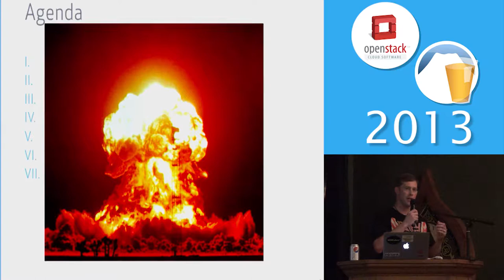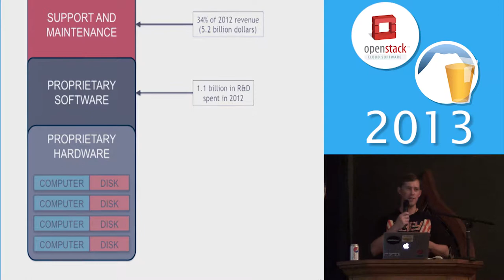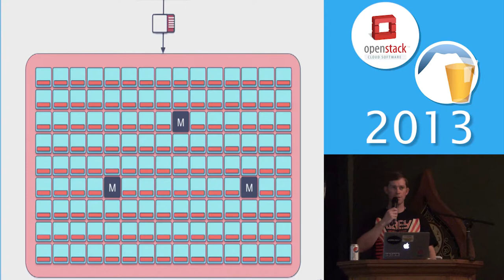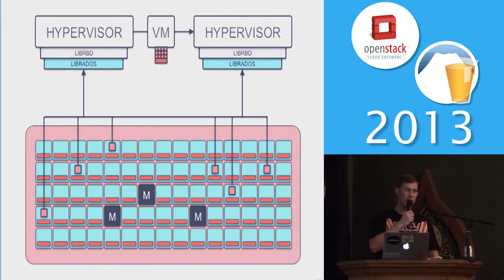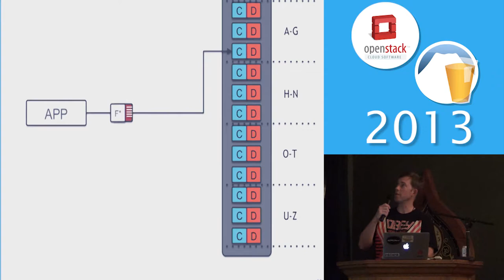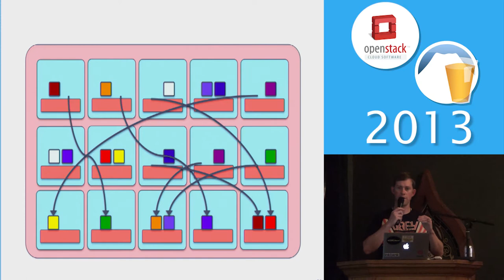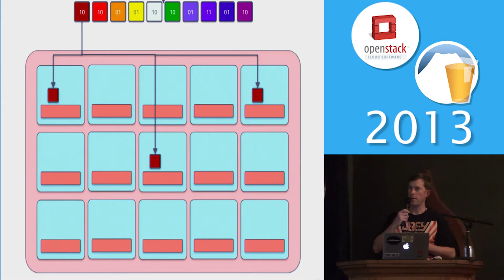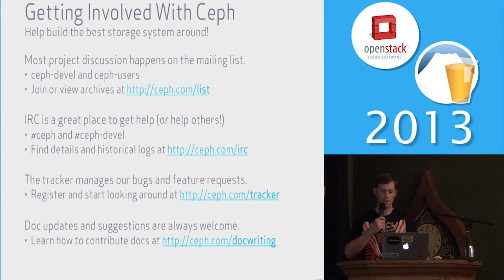OpenStack on Ales 2013 - Ceph on Openstack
By Ian Colle
As the size and performance requirements of cloud deployments increases, storage architects are increasingly seeking new architectures that scale.

Ceph is a fully open source distributed object store, network block device, and file system designed for reliability, performance, and scalability from terabytes to exabytes. Ceph utilizes a novel placement algorithm (CRUSH), active storage nodes, and peer-to-peer gossip protocols to avoid the scalability and reliability problems associated with centralized controllers and lookup tables.

Ceph's architecture is based on RADOS, an object store with support for snapshots and distributed computation. Ceph offers a Swift and S3-compatible REST API for seamless data access to RADOS. Ceph's network block device can be used to store large images and volumes in RADOS, supporting thin provisioning and snapshots. Ceph has native support for Qemu/KVM, libvirt, CloudStack and OpenStack which makes it an attractive storage option for cloud deployments.

As a result of participating in this session, attendees will gain a full understanding of the Ceph architecture, its current status, and plans for future development. Attendees will also learn how Ceph integrates with OpenStack to provide a unified object and block storage service.